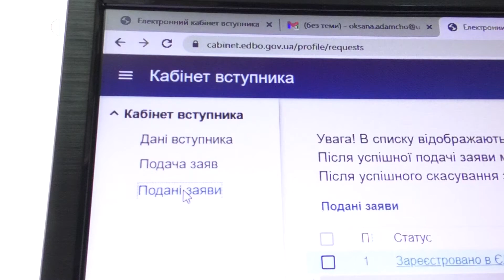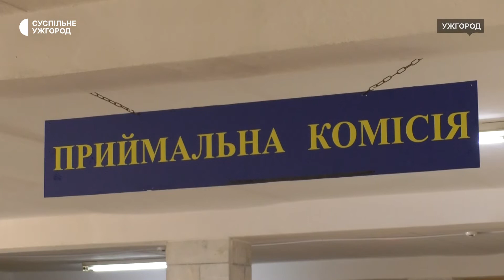До Ужгородського національного університету подали 1200 заяв на вступ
До Ужгородського національного університету станом на 4 серпня подали 1200 заяв на вступ. Про це Суспільному розповіла заступниця відповідального секретаря приймальної комісії УжНУ Іванна Стерчо.
За її словами, серед абітурієнтів багато внутрішніх переселенців. Які вони мають пільги та як подати заяву на вступ — дізнавалося Суспільне.